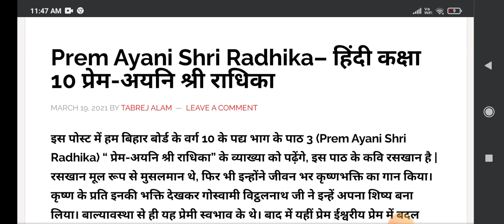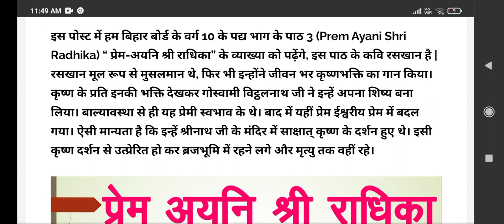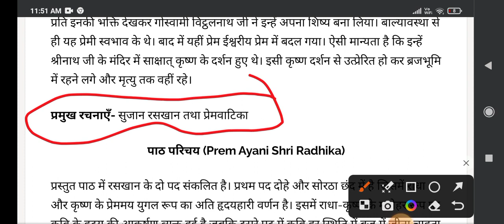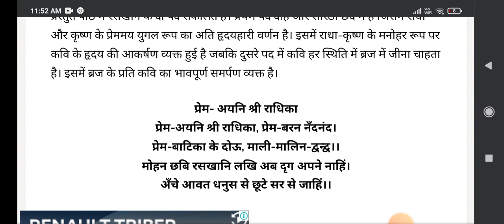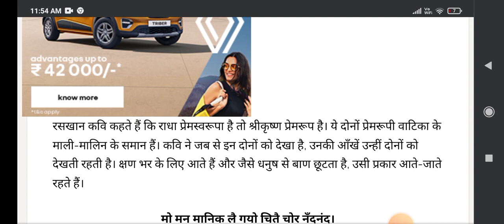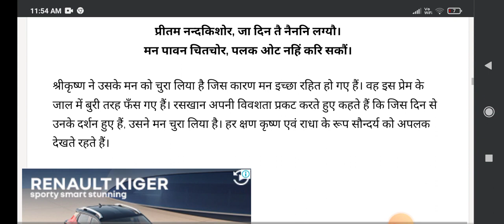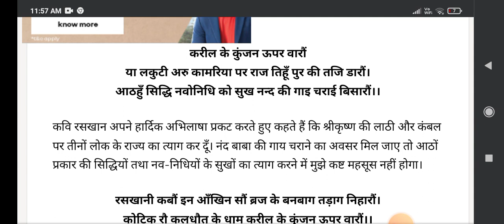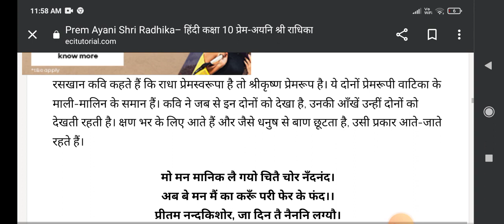प्रेम अयनी श्री राधिका कविता कक्षा 10 हिंदी Full Details Prem Ayni Shree Radhika Kavita Class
प्रेम अयनी श्री राधिका कविता कक्षा 10 ( हिंदी ) Full Details || Prem Ayni Shree Radhika Kavita Class10
career action center
class 10th free  class
kunal sir 10th classes

And Support me for more Videos God bless you all guys A

Stay Happy

Stay Blessed

o